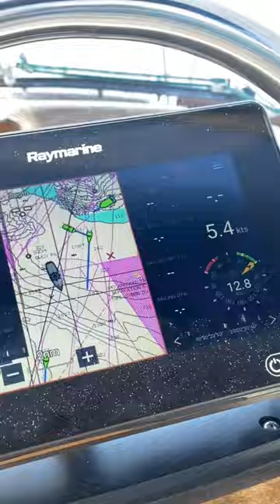En route to Moonstone Cove